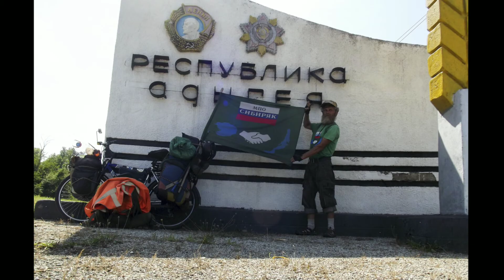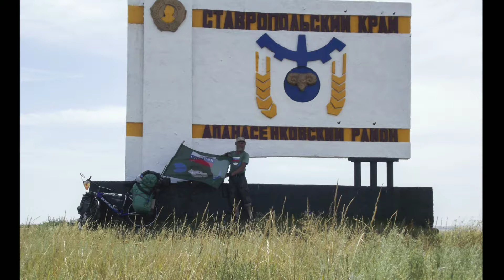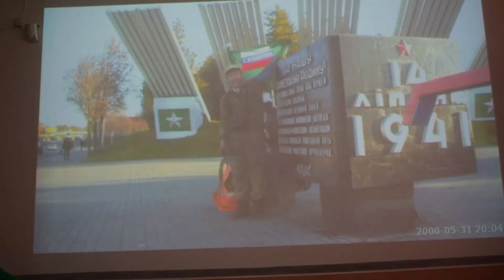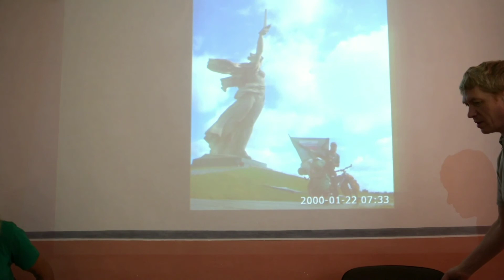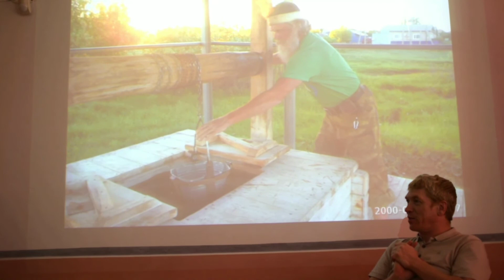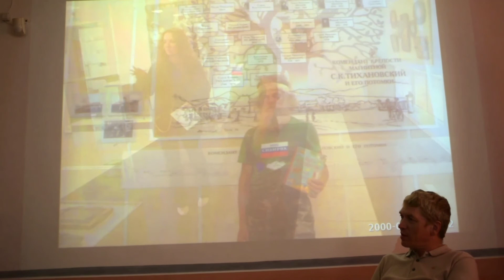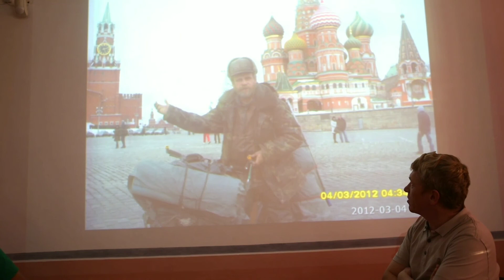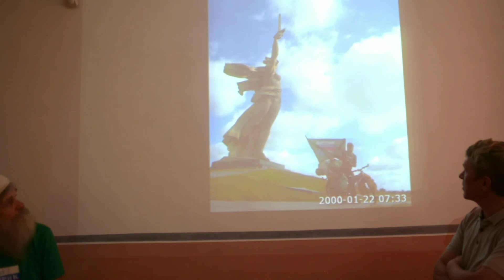ПЕРСОНА В ЛИБЕДИНКЕ: Алексей Орлов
Велопутешественник из города Миасса.